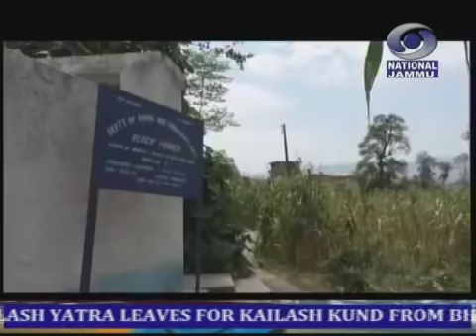5 मिनट की डोगरी खबराँ @05:00 PM, दिनांक:- 07 सितंबर 2018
Presented by Doordarshan Jammu